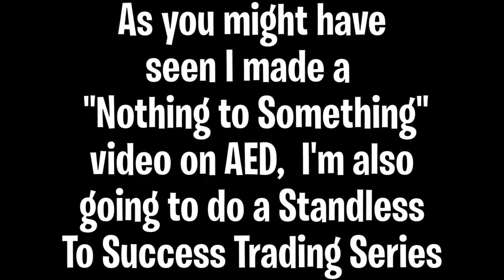Standless To Success! | ABD Trading Series Episode 1| A Bizarre Day | ABD Roblox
Hey guys, this is episode 1 of the trading series for A Bizarre Day,
I hope you enjoy the video, if you do hit like and consider subbing

roblox,anime,gaming,a bizarre day, a bizarre world, Extraordinary Adventures, jojo
carmelito, showcase, tutorial, how to, BakuJo, Shade, RioDaBaller, Shadow Network,
GamerTiny,RoKrab,KarmaDank,abd,aea,abw,